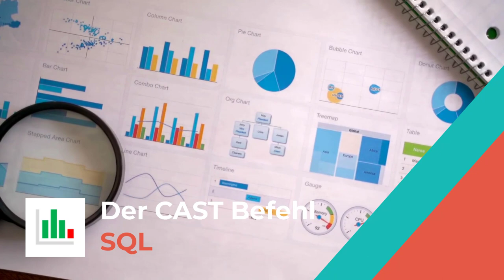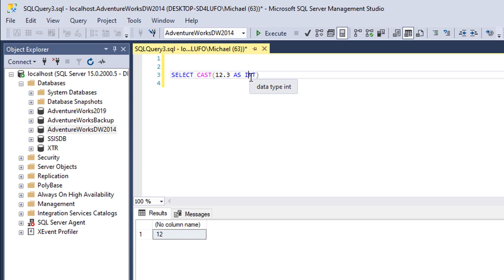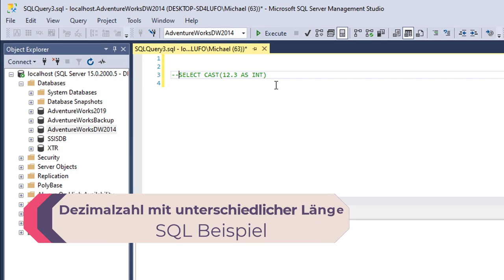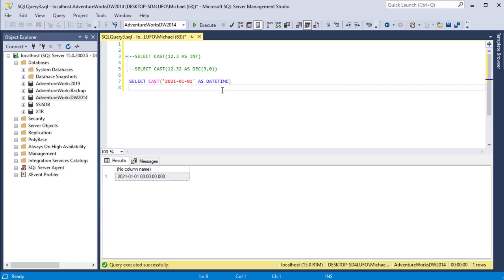SQL CAST Befehl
Die T-SQL CAST und CONVERT-Funktion konvertiert einen Ausdruck von einem Datentyp in einen anderen Datentyp. In diesem Video sehen wir uns anhand von Beispielen unterschiedliche Konvertierungen an.